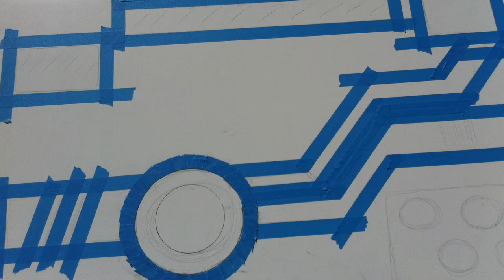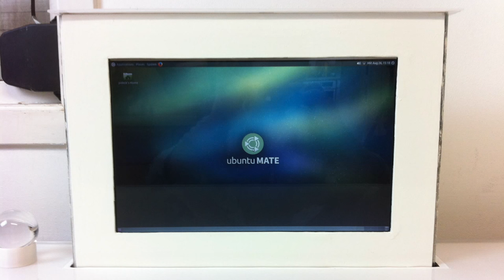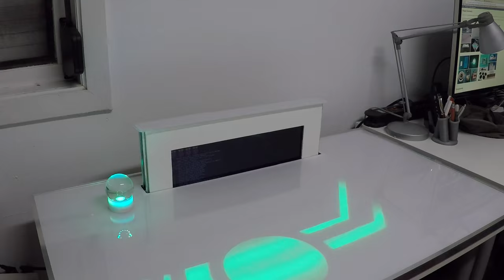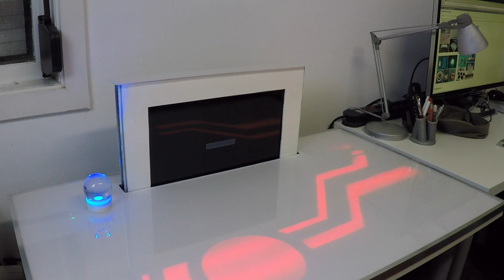PiDesk - Futuristic desk with embedded controls, using Raspberry Pi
I participated in element14's "Sci-Fi Your Pi" Design Challenge and built a futuristic desk with built-in LEDs, wireless charger and capacitive touch sensors. A Raspberry Pi 2 desktop computer pops in and out of the desk.